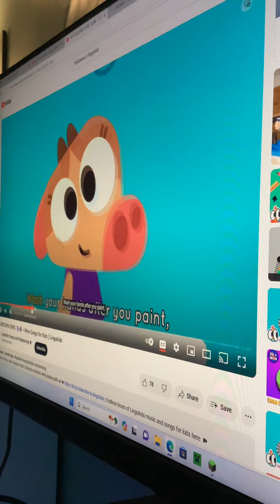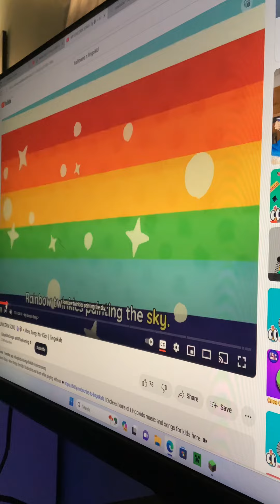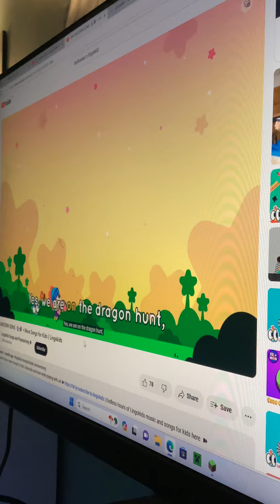Movie night song | kids songs and nursery rhymes | Lingokids